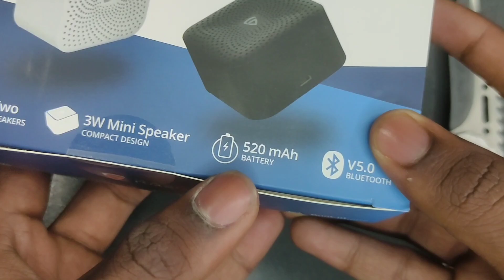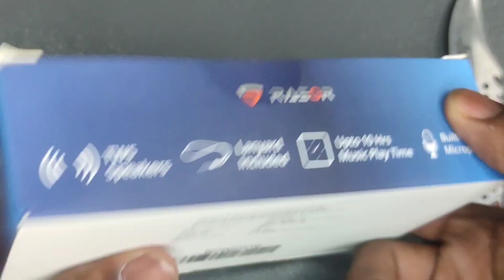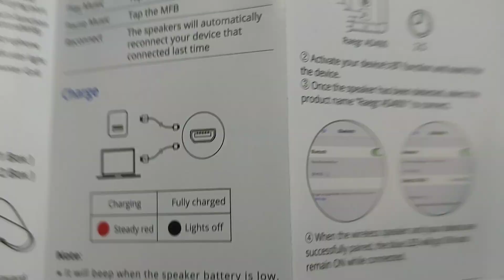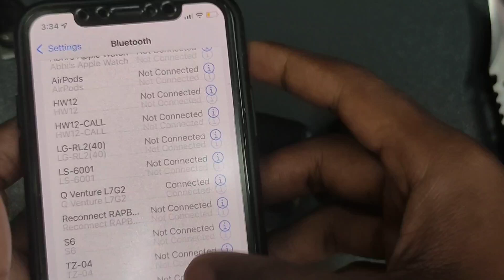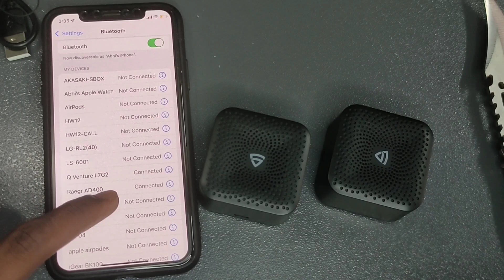Raegr TWS airdrums 400 ||TWS speakers|| 3+3watts || mini speakers || 10+ hrs battery || under 1000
this were cool tws speakers

Take a look at this RAEGR AirDrums 400 TWS Mini Speaker, Bluetooth 5.0 TWS Speaker 3 W Bluetooth Speaker on Flipkart